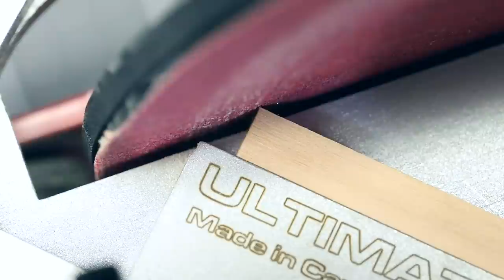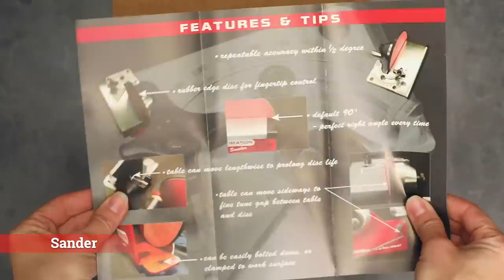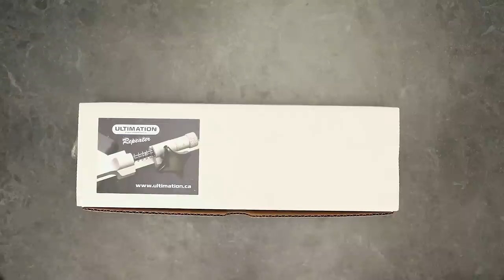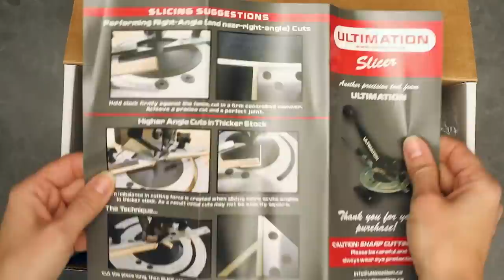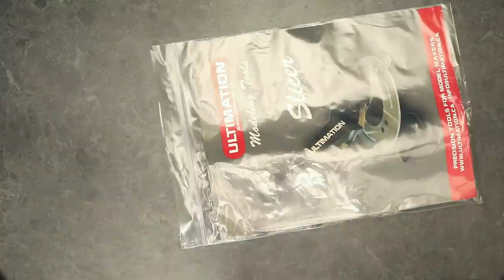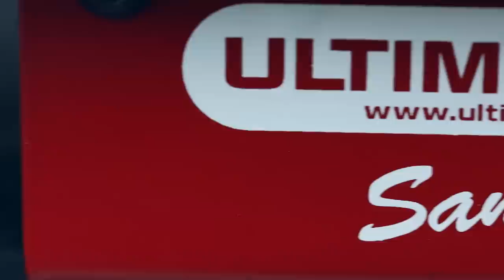Ultimation Modeling Tools